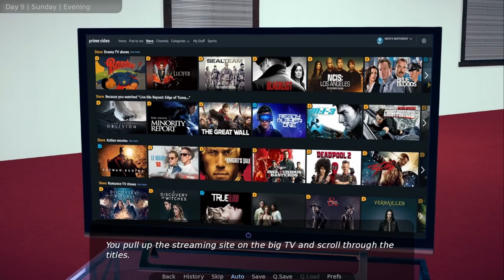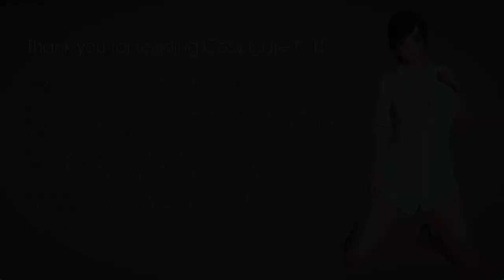Cosy Cafe Walkthrough Part 5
Cosy Cafe

Creator: Cosy Creator